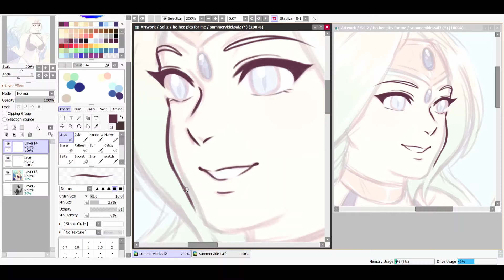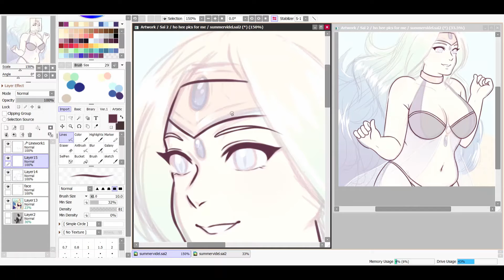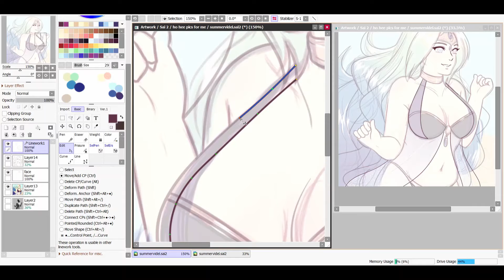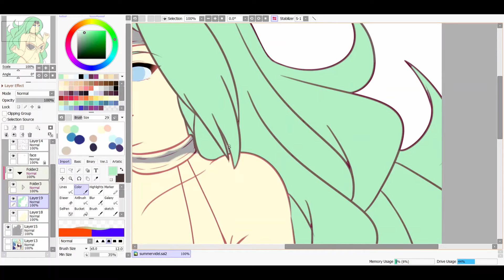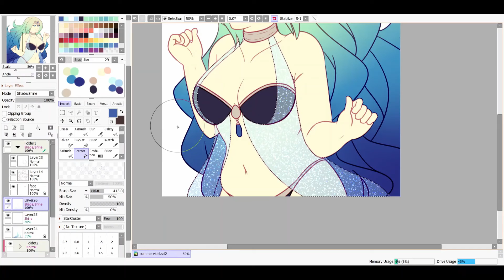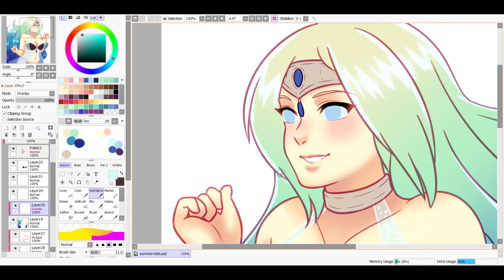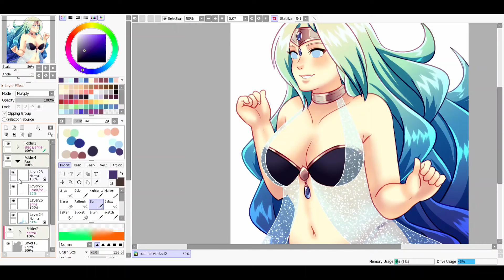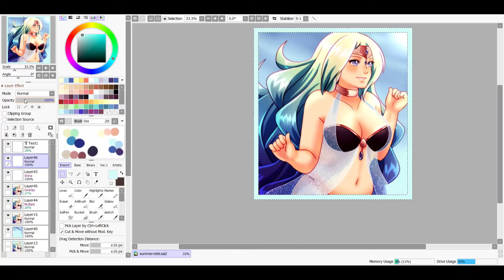Summer Videl [OC] - Paint Tool Sai v.2 Speedpaint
A goodbye to summer. In this house we love chonky and voluptuous dragon goddesses.